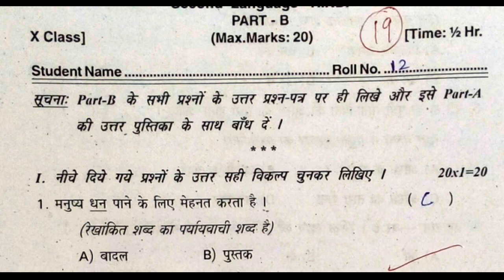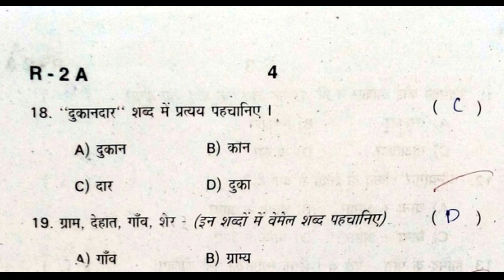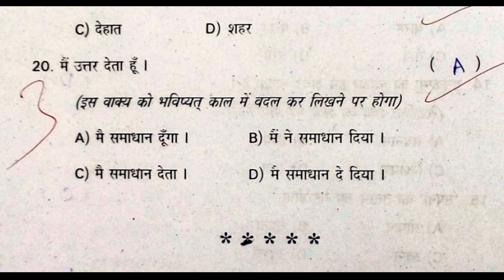10th class pre public exam question paper 2022 hindi | part b 20 marks answer paper | class x hindi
10th class board exam paper 2022 hindi sa2, 10th class hindi public exam question paper 2022 sa2, hindi public exam question paper 2022 sa2,

10th hindi public exam papers

hindi class 10 public exam practice test paper 2022 | part b objective questions | sa grand revision

10th class hindi public exam practice paper | part b hindi summative 20 marks | sa2 grand final test

10th class hindi public exam practice question paper | part b 20 marks summative revision grand exam

10th class hindi pre final public exam practice paper 2022 p| art b test | annual exam questions

10th class pre public exam question paper 2022 hindi | tenth hindi pre final exam question paper

10th class hindi public exam practice paper 2022 answer sheet | class x hindi final exam answers

10th class pre public exam question paper 2022 hindi | part b 20 marks answer paper | class x hindi

10th hindi text book contents

बरसते बदल
इंदगाह
लोकगीत
अंतारष्ट्रीय स्तर पर हिंदी
भक्ति पद
नीति दोहे
उपवाचक-अनोखा उपाय
शब्दकोश

10th class pre public exam question paper 2022 hindi | part b 20 marks answer paper | class x hindi

hindi board exam question paper 2022 sa2,
hindi final exam question paper 2022 summative,
hindi annual exam question paper 2022 summative,

10th class sa1 hindi chapter wise question paper 2022,
10th class sa1 hindi chapter wise exam paper 2022,
10th class sa2 hindi chapter wise question paper 2022,
10th class sa2 hindi chapter wise exam paper 2022,
10th class sa2 hindi chapter wise government paper 2022,